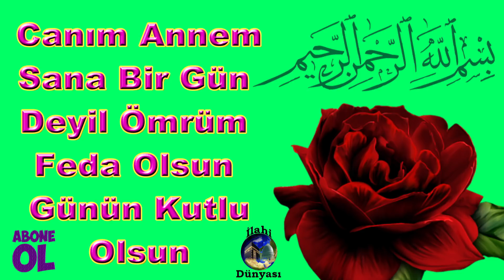CANIM ANNEM GÜNÜN KUTLU OLSUN İLAHİLERLE KUTLAMAK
ilahi kervanı,
ilahi dinle,
ilahiler dinle,
yeni ilahiler,
karışık ilahiler,
en sevilen ilahiler,
seçme ilahiler,
2021 ilahileri,
2021 ilahi dinle,
ilahiler 2021,
karışık ilahiler 2021,
ilahi 2021,

♦Başka bir hesaba yüklenmesi takdirde yasal işlem süreci başlatılacaktır.. NEY PRODÜKSİYON KANALIMIZDA YÜZLERCE EN GÜZEL İLAHİLERİ BULABİLİRSİNİZ EN SON ÇIKAN ESERLERİ BU KANALIMIZDA DİNLEYEBİLİRSİNİZ. İLAHİLERLE DOLU KANALLARIMIZ